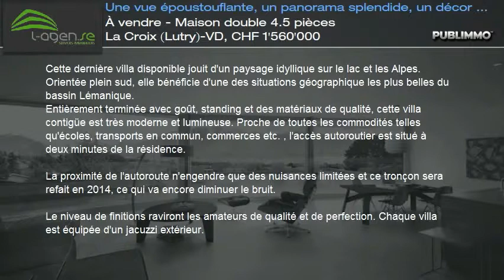À vendre - Maison double 4.5 pièces La Croix (Lutry)-VD, CHF 1'560'000